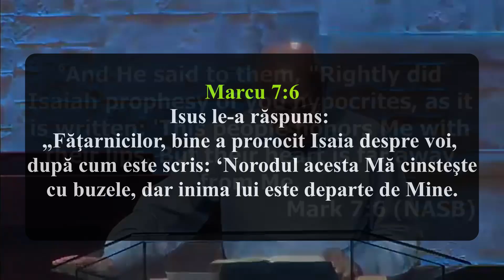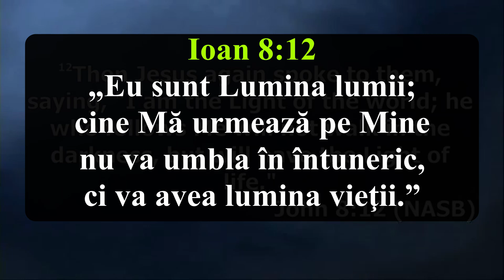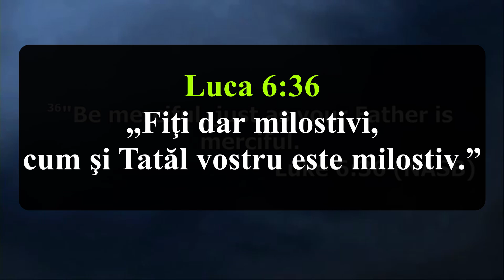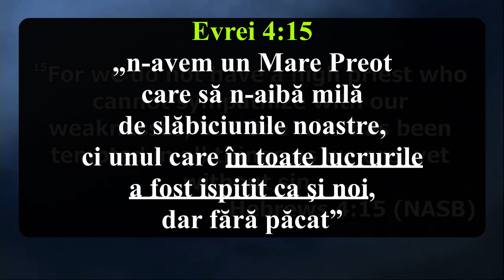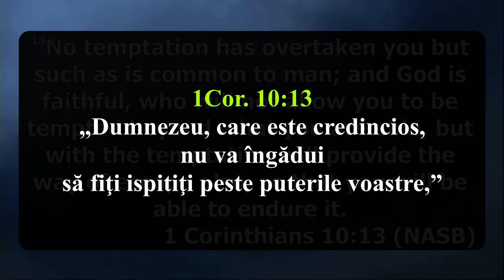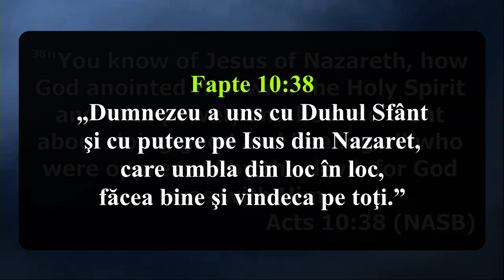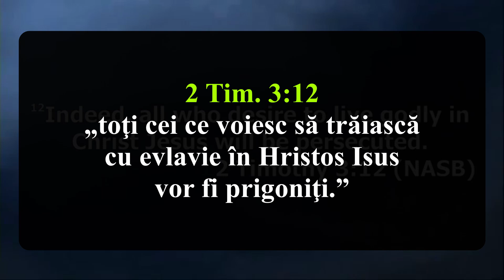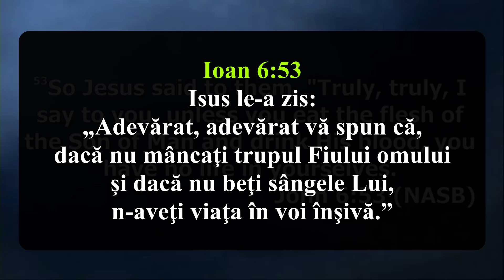Zac Poonen - Îl urmezi pe Isus sau doar îl admiri?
Mulţi îl admiră pe Isus! Dar oare câţi îl urmează în ascultare?
Tu din ce categorie eşti?